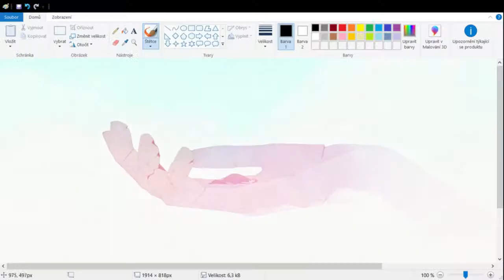GRIS (6) - Co se to vůbec stalo ?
GRIS part 6 (konec)

Pěkně se na to dívá, pěkně se to poslouchá a asi 10x jsem skoro usnul. To je tak když hru dělá umělec.

Věci v intru apod